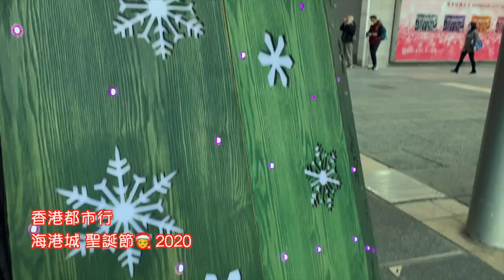《香港都市行》尖沙咀 海港城 聖誕節 2020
2020 的歡樂氣氛就在網上直播吧！還有海港城等的 "Shopping" 購物團，很快會上線。